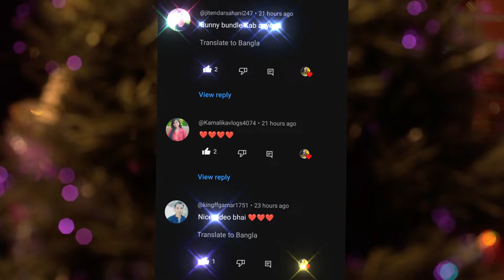Free Fire New Event | Upcoming Event In Free Fire | ff new event